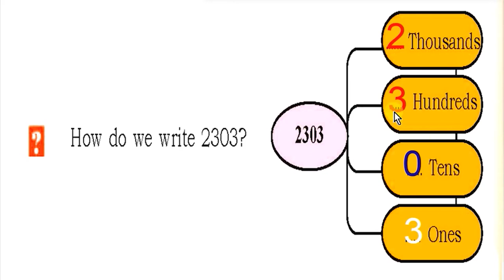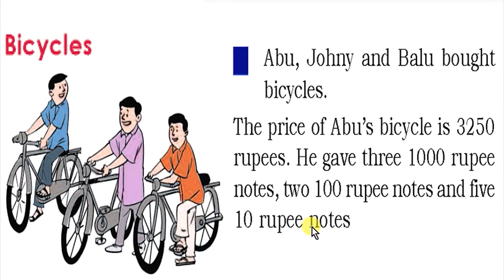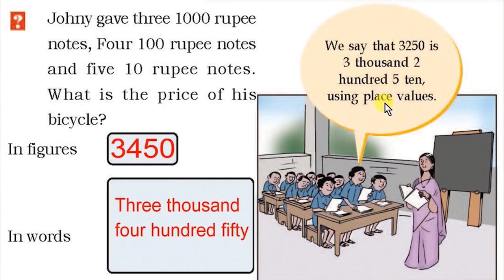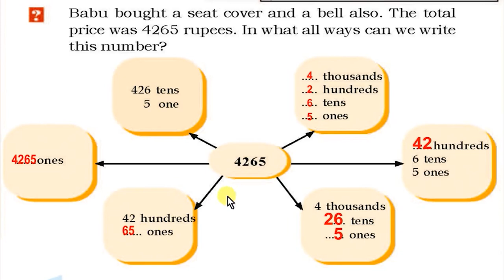CLASS 4 STD 4 MATHS UNIT 1 Among Four-Digit Numbers WORKSHEET 20 JULY 2021 ACTIVITIES PART 6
4th std today worksheet
class 4 today worksheet
4 class maths worksheet
4 standard mathsclass 4 maths worksheet
4th class maths
online class 4 maths
english worksheet class 4
STD 4 MATHS ENGLISH MEDIUM WORKSHEET CLASS 4

4 class maths worksheet
4th class maths worksheet
today 4 std online class
4 class
4 class maths
4th class maths
first bell class 4
kerala syllabus
4 class english
4 class worksheet maths
4 maths class
4 std malayalam worksheet
4th class worksheet
4th standard maths worksheet
4th std maths worksheet
activity for class 4
class 2 english medium
class 4
kite victers
kite victers channel class 4
kite victers class 4 today english
maths worksheet
online class 4
victers channel 4th class english
victers channel 4th class english today